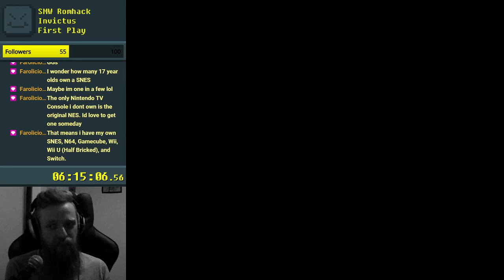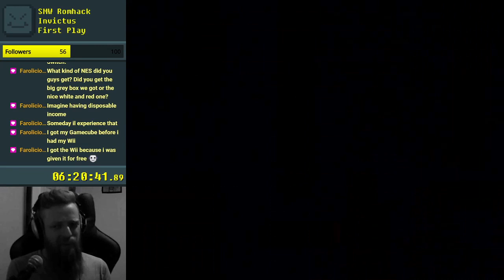SMW Invictus - 4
Red switch palace. I do not like hammer bros in any mario game.
Also I just realised my project settings for cutting these Invictus videos was set to 24fps. I will correct this moving forward.